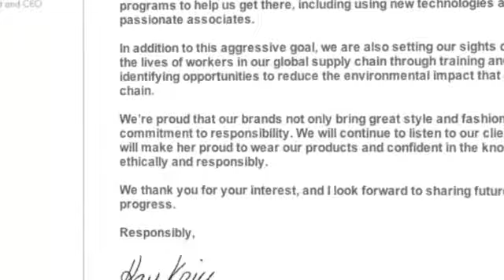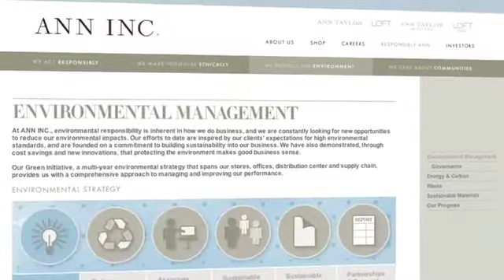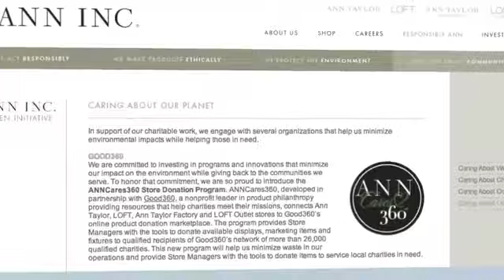ResponsiblyANN Overview Video